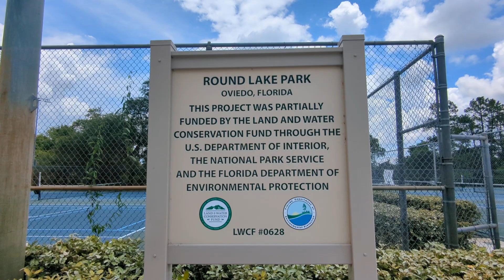Ospreys Crying in Nest on Light Pole at Round Lake Park! Oviedo, Florida